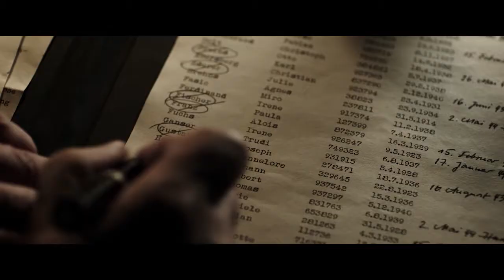Nebel im August Trailer_DE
A Roma boy is placed in a mental hospital and experiences the Nazi euthanasia program. Aware of what was happening and attached to friends, the lad attempts to sabotage the program. The film addresses the complexities of the program director, the lives of the child victims, and the struggles of the child protagonist. More than five thousand children were killed in the Nazi euthanasia program.